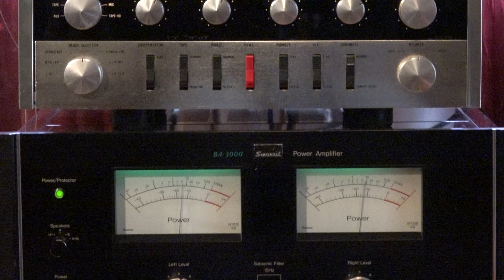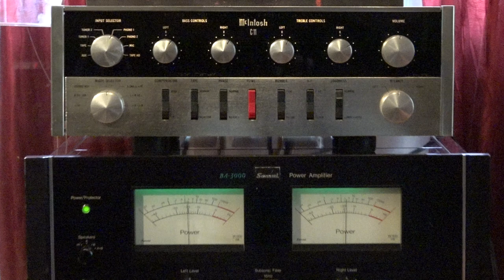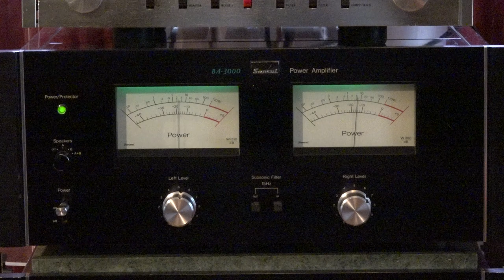Street Woman - Ornette Coleman